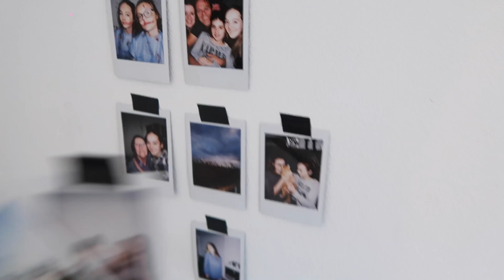Day in my life!! Being productive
Heyy guys today i'm back with a day in my life video. Let me know if you wanna see more of these in the comments! X

~ I love you guys so much, you are all beautiful and amazing don't let people tell you otherwise ~